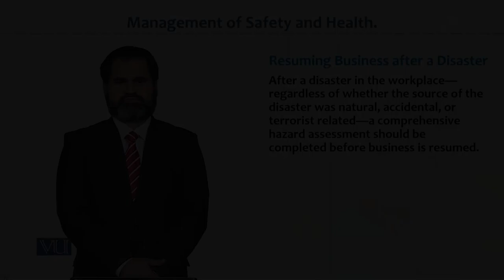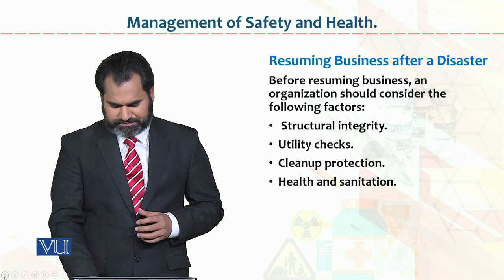HRM733_Topic112 | Occupational Health & Safety